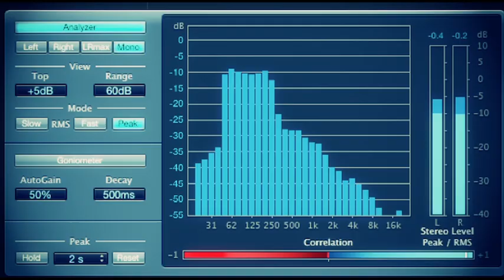"Feels Good" EPK _ Stereo Martini Feat. Matt Dusk.m4v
Stereo Martini featuring Matt Dusk, "Feels Good"